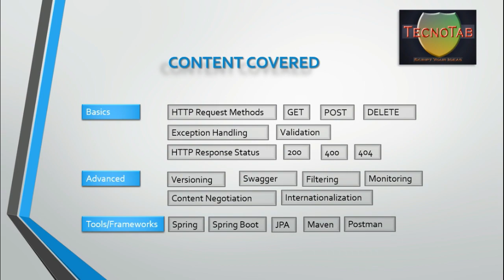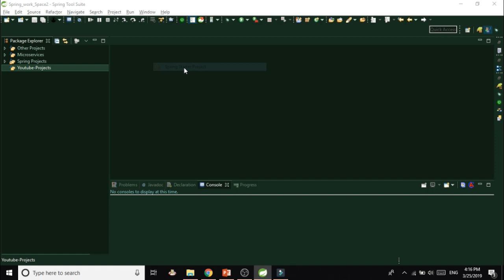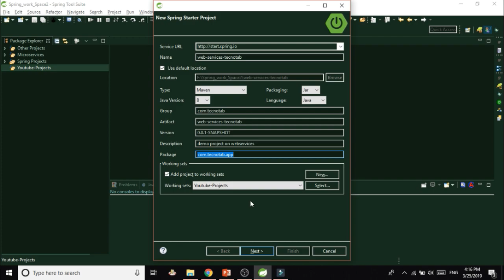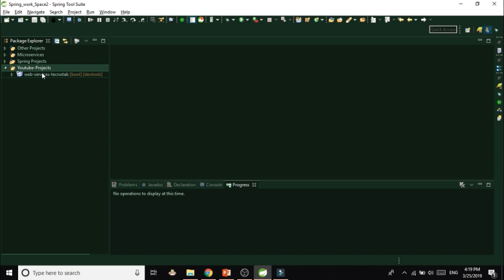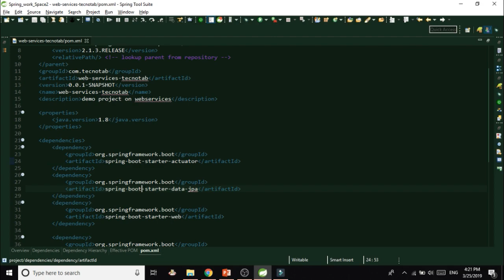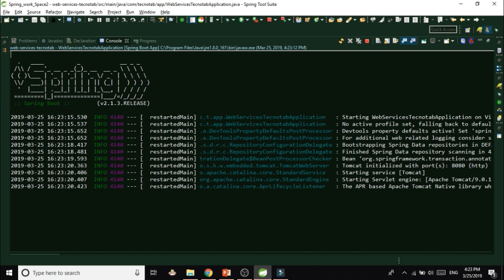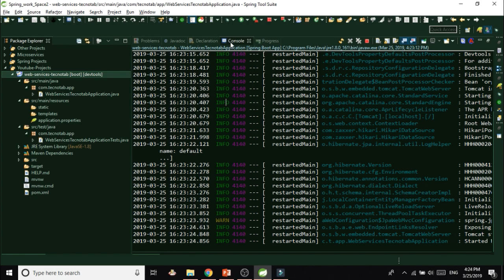RESTFul Webservices with Spring boot project session-2 | Creating spring boot project | Real time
Spring Boot makes it extremely easy to create REST based web service with both json and xml responses. In this video we will see how to create rest endpoints using the model service and controller layers.

This is a video series from Beginner level to an expert level. If you want to learn web services fully then only go ahead. We have taken the reference  from Udmey academy and designed our courses with professionals involvement.

Instructor :  Vikash Kumar and David(robot)
Background: 5 years of experience in Software development currently working for Accenture. Expert in Delivering Quality software and also involved in training programs for interns.